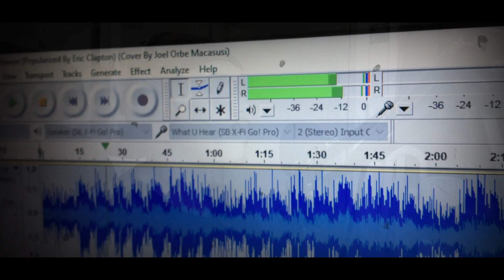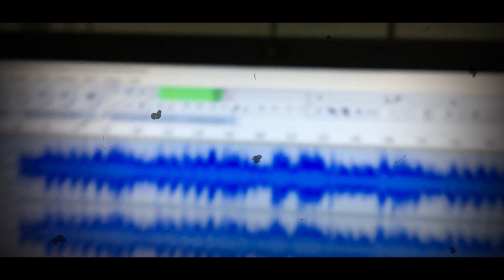Tears In Heaven (Popularized By: Eric Clapton) (My Version)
4 todeys bidyow..
Here's my rendition of Eric Clapton's 1992 hit, "Tears In Heaven".

TEARS IN HEAVEN (MY VERSION)
POPULARIZED BY: Eric Clapton

ABSOLUTELY IT’S NOT A PERFECT BUT WHATSOEVER BAD RESULTS CAME FROM HATERS, REMEMBER..
Hater’s will not like you, but definitely they are watching you..😉😚😘

FYI:
I'm not a professional singer, it's just my hobby!

THANK YOU SO MUCH FOR KEEPING IN TOUCH!
ALWAYS TAKE CARE AND GOD BLESS!